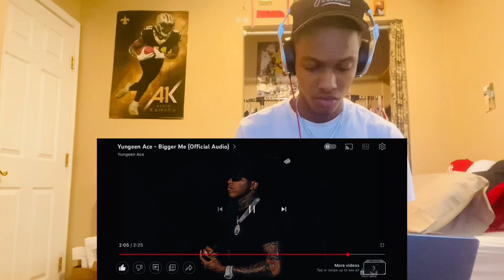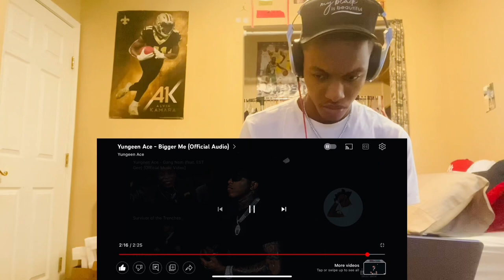Yungeen Ace - Bigger me(official Audio 🔥)